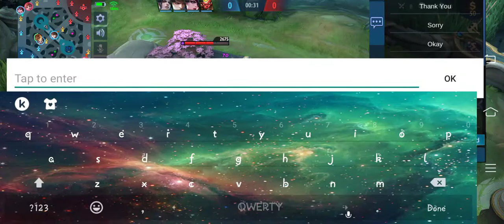WATCH ME PLAY MOBILE LEGENDS BANG BANG - RIOBAL TV